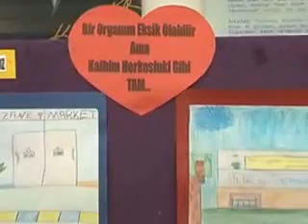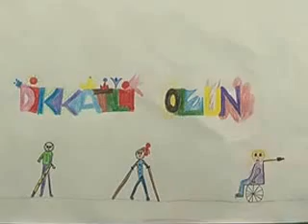ENGELSİZ YAŞAM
AFYONKARAHİSARDA 3 ARALIK DÜNYA ENGELLİLER GÜNÜ KUTLAMA PROGRAMI